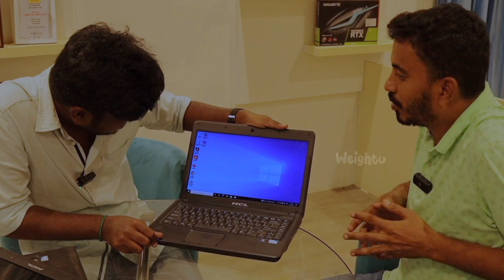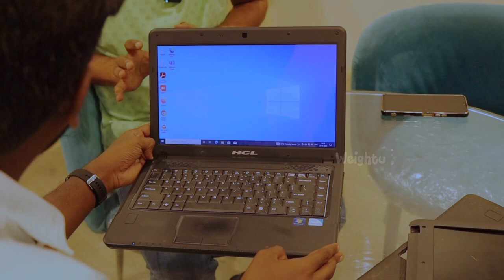தூள் தூளா நொறுங்குனா கூட ரெடி பன்னிருவாங்க!! -live demo🛑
Palies IT Services - Laptop Service Center in Coimbatore
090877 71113